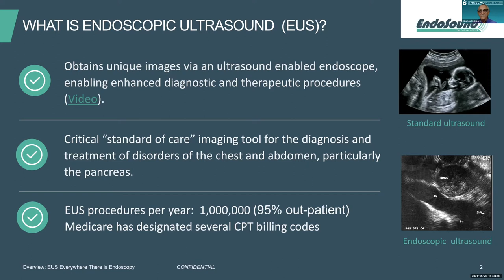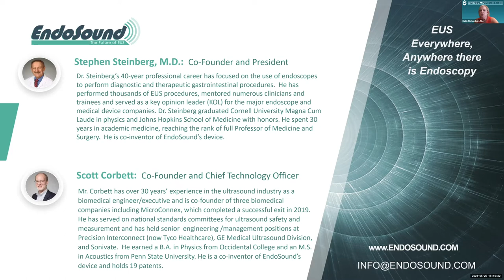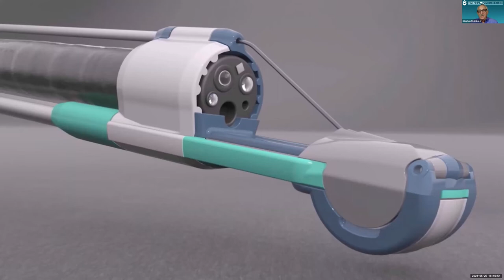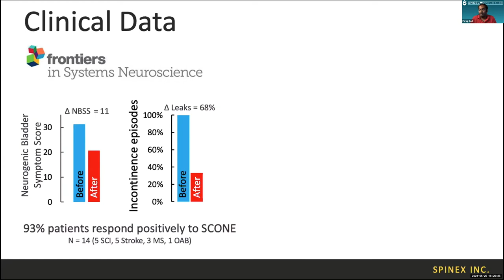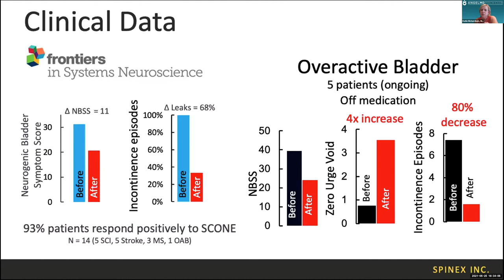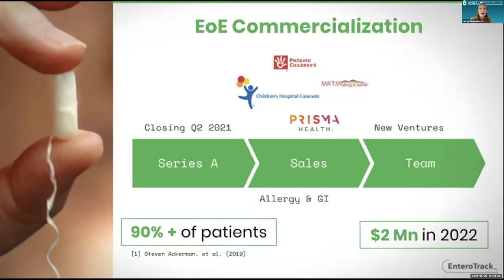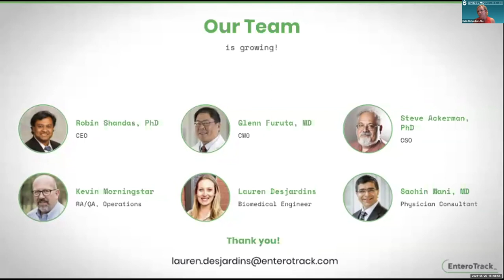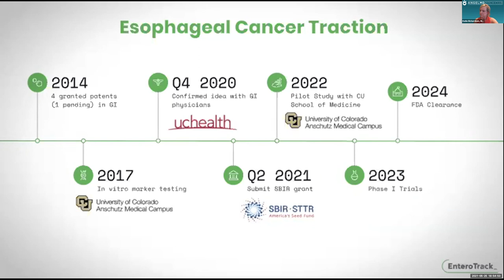AngelMD Pitch Club - GI / Urology (05/25/2021)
Pitch Club is a great opportunity for medtech startups to practice their pitches before an audience of AngelMD clinician members and family offices. The clinicians provide valuable feedback to the startups in exchange for participating.

Based in Denver, CO, AngelMD is a professional network connecting medical startups, clinician experts, investors and industry to create better and more efficient outcomes for all parties.

Startup presentations included:

- Endosound
- SpineX
- Entero track